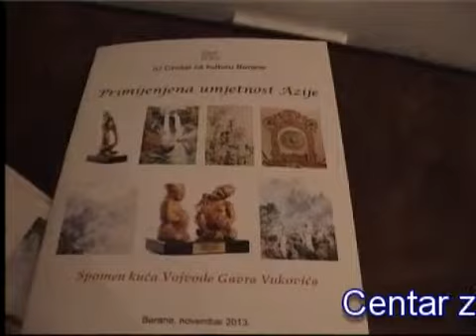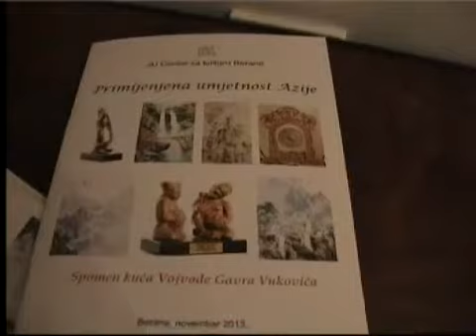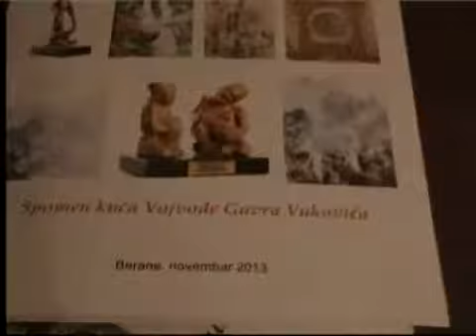PRIMIJENJENA AZIJSKA UMJETNOST Centar za kulturu Berane 04 11 2013 god